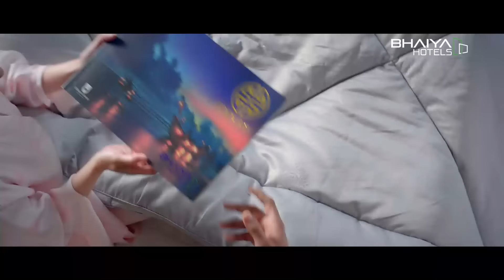বাংলাদেশের যে গ্রামে বাস করেন মাত্র ২ জন মানুষ | Village | Mymensingh | Kalbela